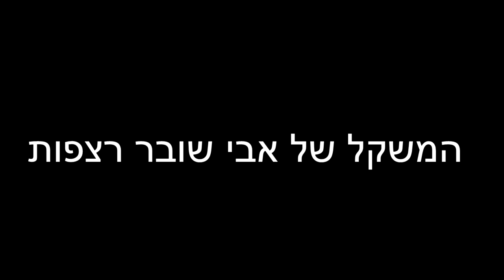אבי ביטר וגן החיות